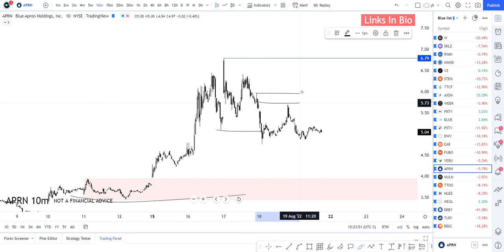😮➡ APRN Stock Technical Analysis And Predictions | Blue Apron Holdings Stock | auto injury lawyers